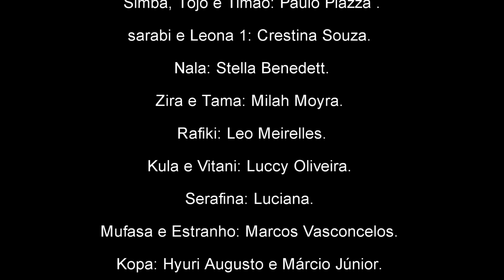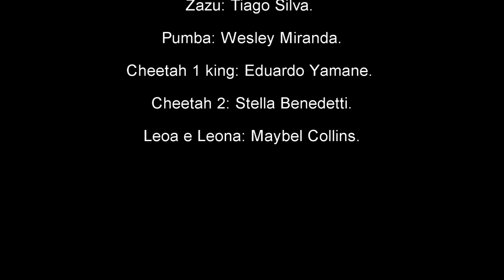Rei leão 4 - Principe perdido parte 43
Créditos estão no final do vídeo...